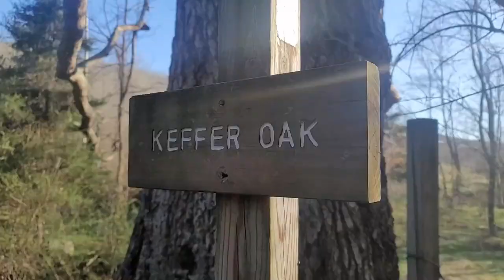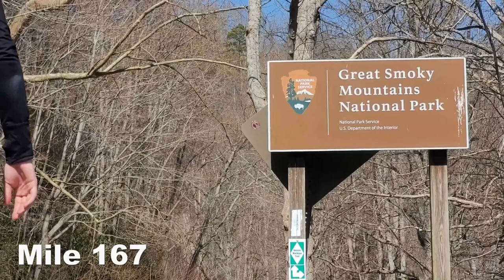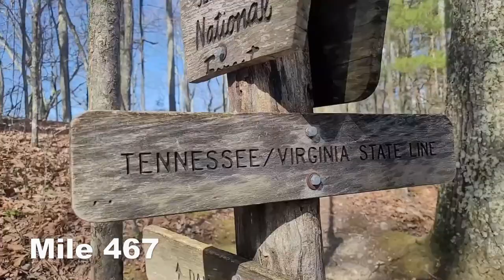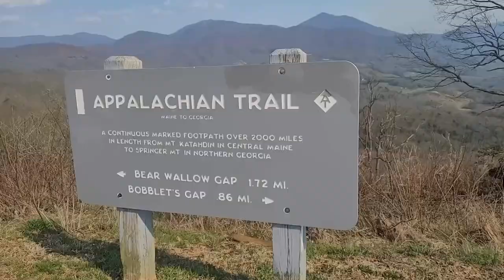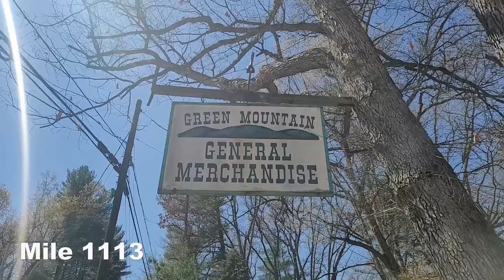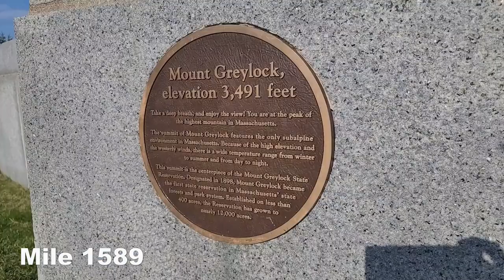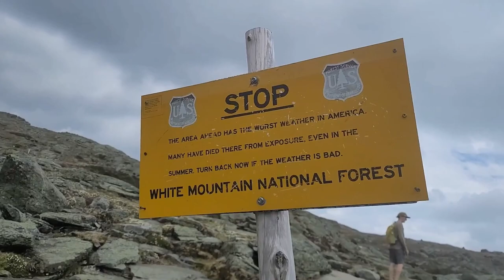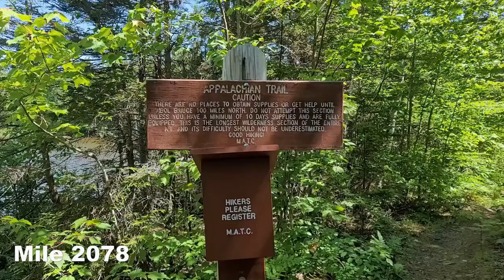Appalachian Trail Landmarks to Keep You Motivated Your Entire Thru-Hike! | FULL LIST state-by-state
I thru-hiked the Appalachian Trail in 2021 and was always worried about how I was going to stay motivated to keep hiking every single day. The AT is often referred to as the "green tunnel", but it is so much more than that! After completing the trail, I realized just how many exciting spots you'd come across on an AT thru-hike. In this video, I'm going to go over so many of them and talk about all my favorite spots on the whole trail. Enjoy!

Timestamps:
Intro 0:00
Georgia 1:18
North Carolina 3:35
Tennessee 12:46
Virginia 15:23
West Virginia 26:18
Maryland 27:19
Pennsylvania 27:48
New Jersey 31:38
New York 32:33
Connecticut 35:26
Massachusetts 36:20
Vermont 37:18
New Hampshire 40:00
Maine 46:49
Outro 53:18